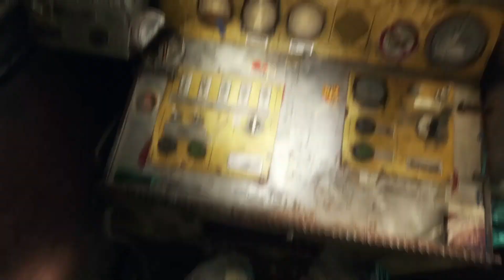Прохождение Metro Exodus (Метро: Исход) Без комментариев — Часть 8: Терминал / В роли машиниста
Покиньте разрушающиеся руины московского метро, чтобы отправиться в эпическое трансконтинентальное путешествие по постапокалиптическим диким землям России. Исследуйте большие нелинейные уровни, ощутите на себе эффект погружения и оцените геймплей в стиле sandbox. Вас ждет целый год пути и, без сомнения, самое эпохальное приключение в серии Metro.

В игре используется стороннее DRM-решение: Denuvo Anti-Tamper